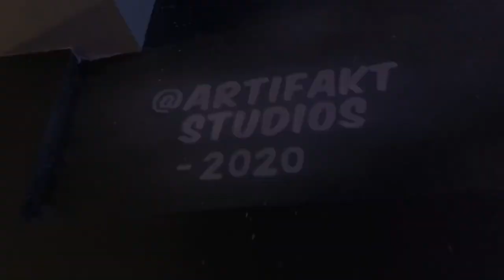The Summit Lounge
Mountain scape freestyle mural I painted entirely with aerosol, stencils and airbrush. I started this piece on 4/20/20 while The Summit Lounge in Worcester, MA was shutdown during COVID. Finally got around to editing and releasing these clips... enjoy

For more please check out ArtifaktStudios.com